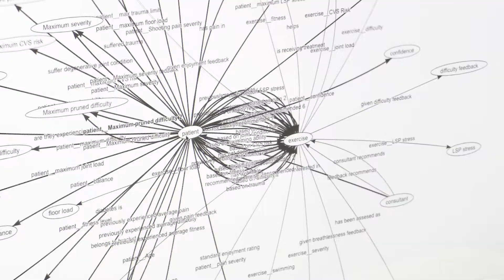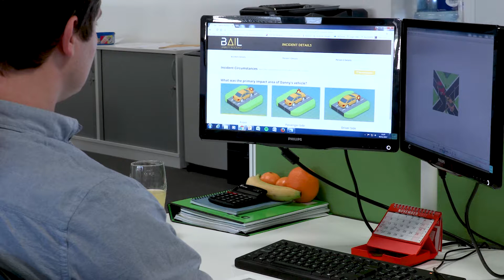Rainbird & JOS partnered in Asia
A short interview with Rainbird-co-founders Ben Taylor and James Duez, introducing Rainbird and they have partnered with JOS (part of Jardine Matheson) as a gateway to the Asian market.